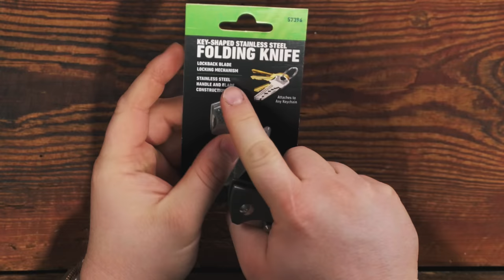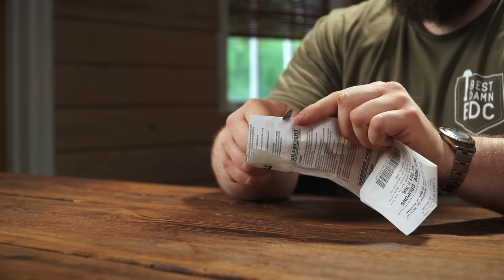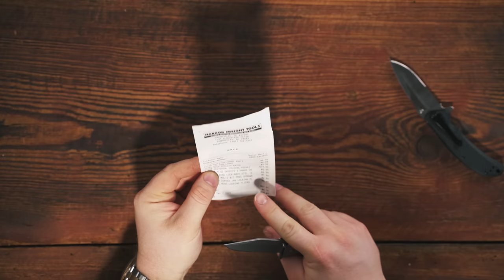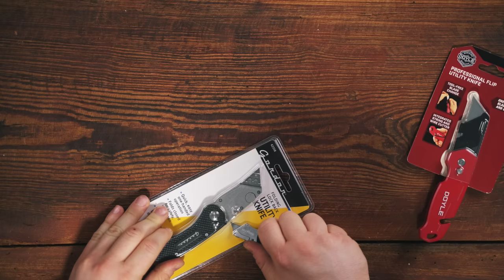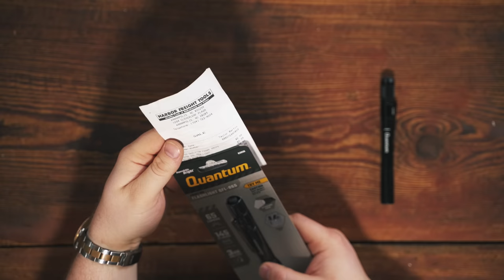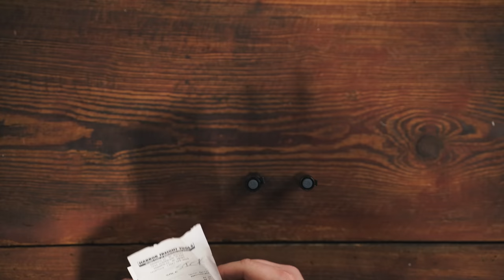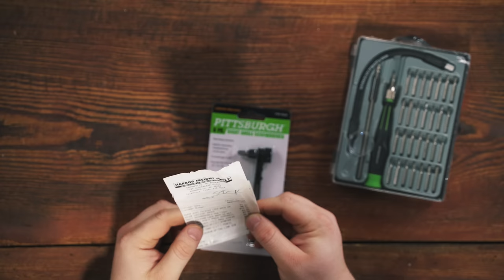Testing Out All the Harbor Freight EDC Gear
Harbor Freight EDC
- Utility Knife: Pittsburgh Mini Lockback Utility Knife
- Tool: Pittsburgh Pen Style Precision Screwdriver

Budget Pens
- Fisher Space Pen Bullet
- Pokka Pen
- Zebra F-701
- Parker Jotter

Budget EDC Tools
- Gerber Shard
- Nite Ize DoohicKey
- Victorinox Classic SD

- Streamlight Microstream
- Lumintop EDC01
- Lumintop Tool AAA
- Fenix LD02
- Prometheus Beta QRv2

SUPCASE Unicorn Beetle Pro
Marathon TSAR 41mm